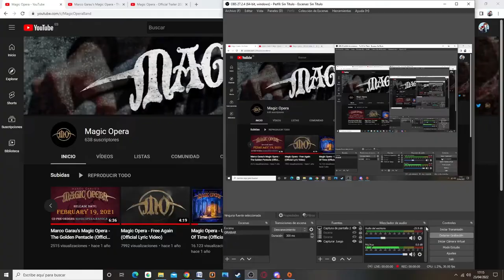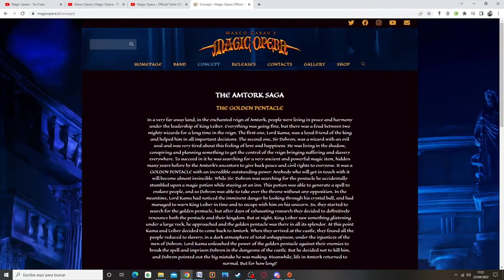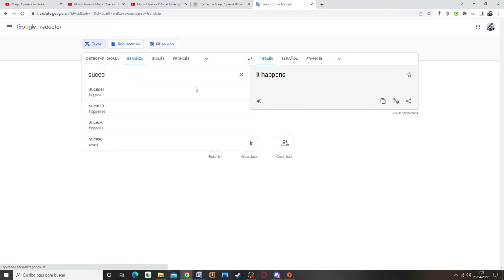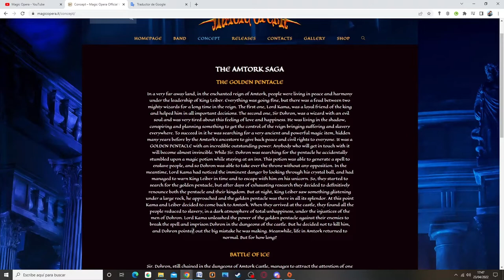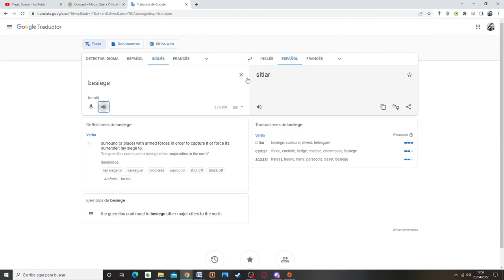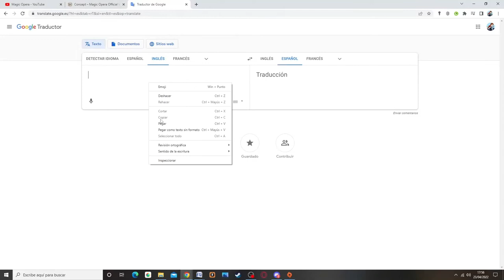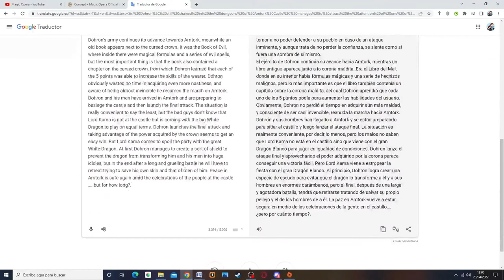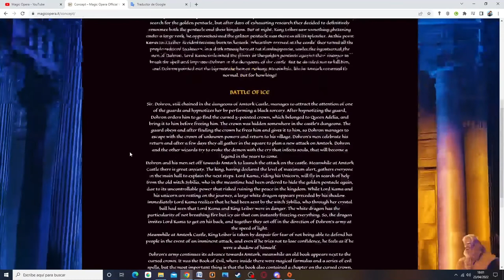DESCOMPRIMIENDO THE GOLDEN PENTACLE (MAGIC OPERA)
0:00 Comienzo del Multiverso
1:26 Trailer Magic Opera
6:36 Historia de Golden Pentacle
14:36 Teaser Magic Opera/ Reacción y Crítica de cada una
33:18 Historia de lo que va a haber en Battle of Ice
47:05 Conclusión Final y algo extra :P